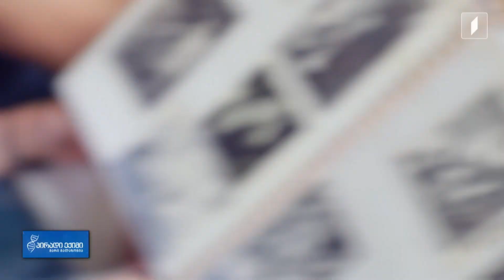დღეგრძელობის საიდუმლო, ნორას ისტორია